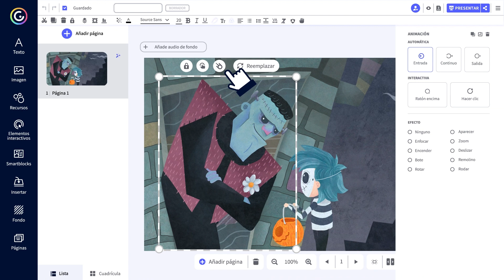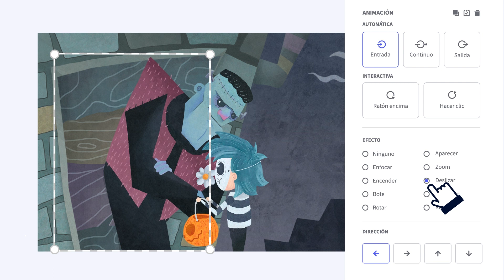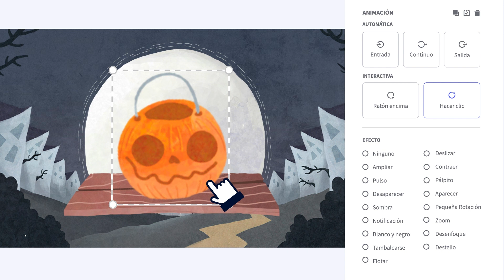Añade animación en Genially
Anima tu contenido con Genially. El movimiento capta la atención, sorprende y refuerza tu mensaje al aparecer justo en el momento perfecto.

Genially es una herramienta versátil todo en uno, de uso individual o para equipos diversos: desde docentes y estudiantes que enseñan y aprenden con contenidos interactivos muy motivadores hasta freelances, diseñadores y empresas de todo tipo y tamaño que quieren enganchar con sus contenidos.